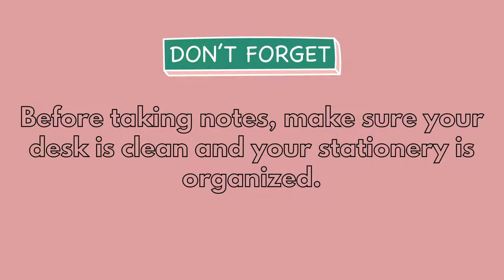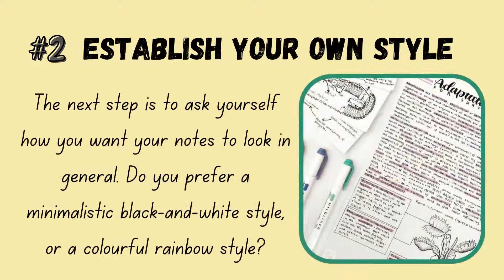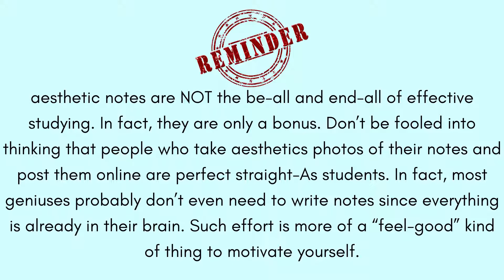How To Take Aesthetic Notes 📚 [EASY TIPS]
💌 welcome *:･ﾟ✧

For today's video, I will be showing you some tips and hacks on how to take aesthetic notes for your school, work, journal, etc. I hope this video will help you and thanks for stopping by !!

how to take aesthetic notes on laptop for free,